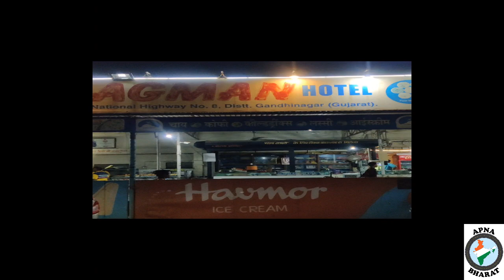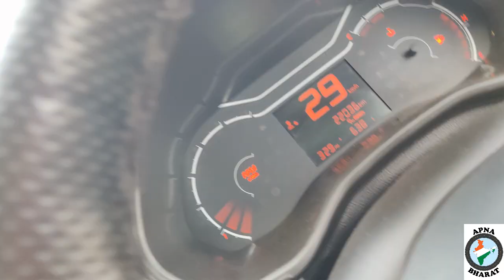मुंबई से उत्तराखण्ड कार से CHARDHAM YATRA 2022, LONGEST CAR DRIVE NH-8, NH- 48, APNABHARAT21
चारधाम यात्रा कैसे करें, CHARDHAM YATRA 2022,  मुंबई से दिल्ली तक ड्राइव , NONE STOP DRIVE MUMBAI TO DELHI 1462 KM, , चारधाम यात्रा के बारे में विस्तार से सब कुछ,उत्तराखंड की सबसे अच्छी जगह,   केदारनाथ, बद्रीनाथ, गंगोत्री, यमुनोत्री, चारधाम यात्रा करने से पहले क्या करना चाहिए , NH 48, उत्तराखंड के सूंदर वन, उत्तराखंड के सडकों के हाल, पहाड़ी लोग,